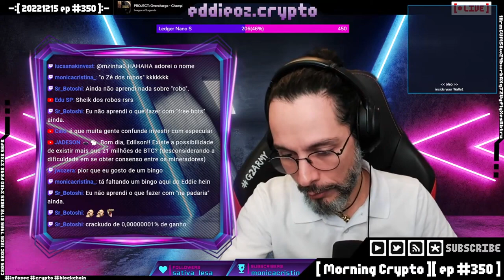É possível existir mais de 21 milhões de bitcoins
O total de bitcoins é limitado a 21 milhões de unidades. Entenda como isso é garantido.